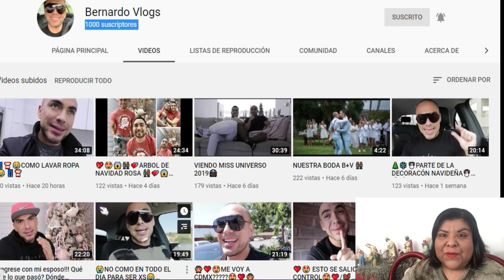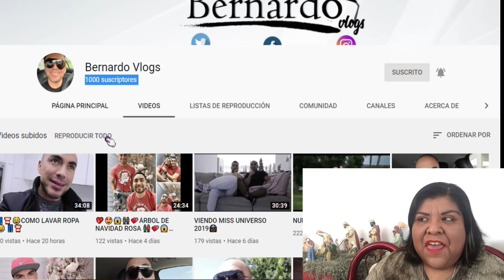MI SINCERA OPINIÓN SOBRE LOS HATERS // AIMEP3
Contacto para recomendar y negocios

CANALES  DE MI ESPOSO

A CERCA DE MI CANAL